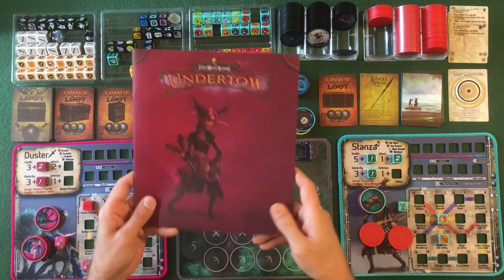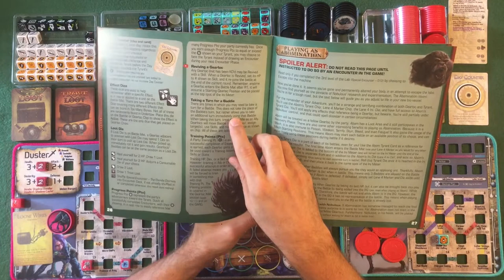Too Many Bones. Undertow - геймплей (часть 2 из 3)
Видео №107 на канале "Пасьянс Show", в котором я начинаю демонстрировать партию игры Too Many Bones. Undertow.